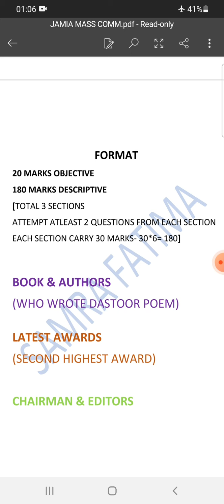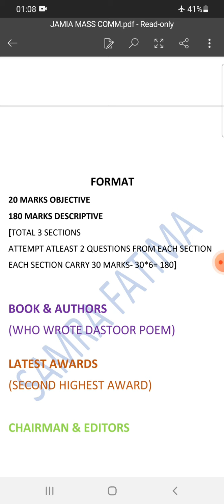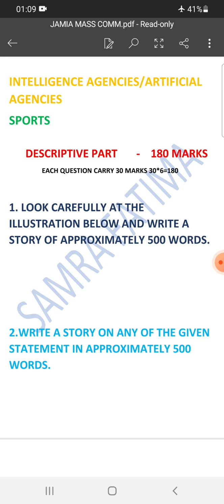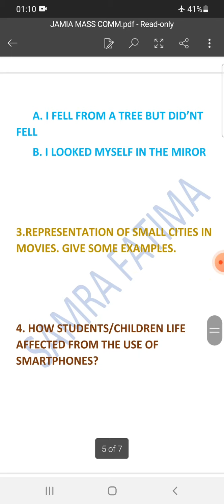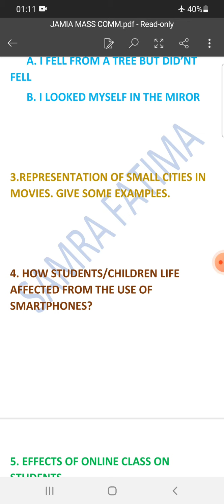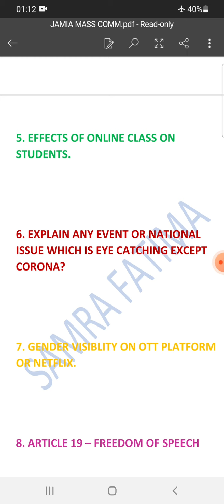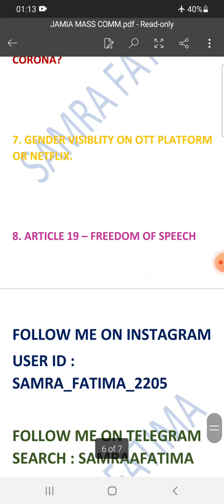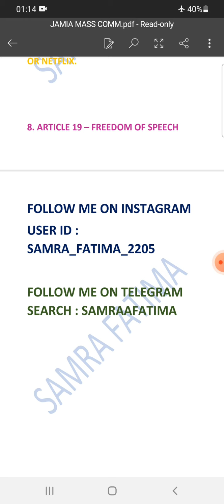Jamia M.A Mass Communication Entrance Paper 2021|Jamia mass communication previous year paper